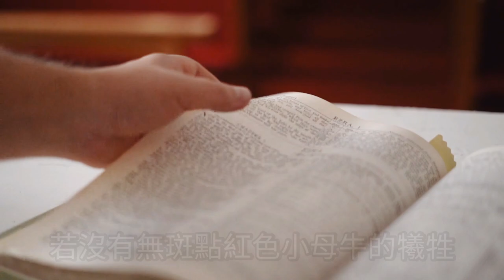【聖經預言】紅色小牛出現在以色列，將重新淨化世界?【W Channel】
【聖經預言】紅色小牛出現在以色列，將重新淨化世界?